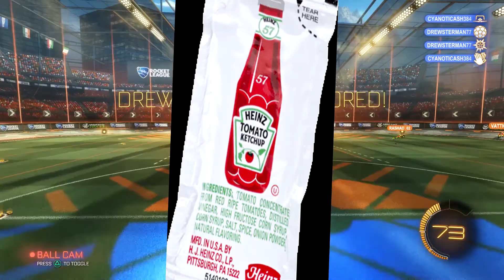Rocket League Funny Match - Roasting AidenTheCanadian?!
First episode of three for this funny rocket league series! Let me know how you enjoyed the video below!